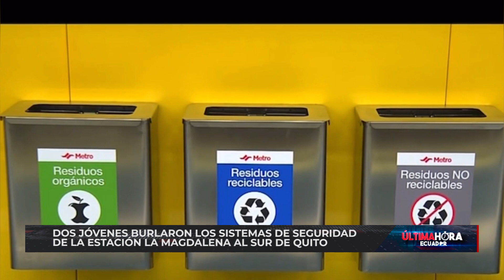Dos jóvenes burlaron los sistemas de seguridad de la estación La Magdalena, del Metro de Quito